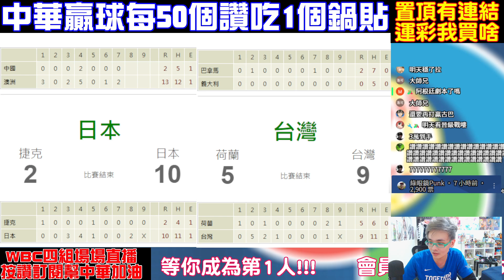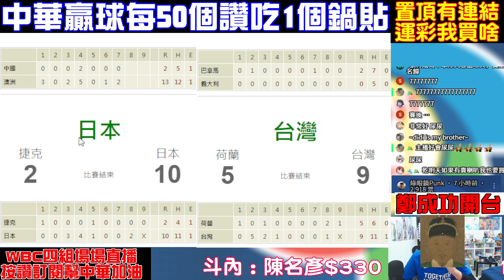【WBC經典賽賽後回顧】中華隊滅荷蘭，明天拚晉級！ft.鄭成功【綠眼鏡】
讚起來趕快增加我的鍋貼量！留言前進東京邁向邁阿密祝福中華隊